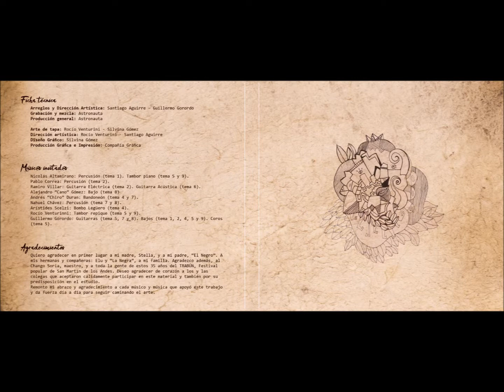ESTE SUR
Voz y guitarra: Santiago Aguirre
Bandoneón: Andres "Chiro" Duran
Bombo legüero: Aristides Scelzi
Bajo: Guillermo Gorordo

Grabado y Mezclado por
Neuquen Capital. Rep. Argentina.